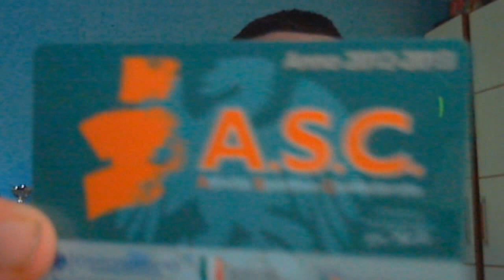Info Sul Salsiccia Party : Indicazioni Dettagliate xD . " HD 720P "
Leggimi o pane

Hakuna matata ragazzi/e,eccoci in un nuovo video sul salsiccia party ;-)

queste sono le info generali ;-) :

Il Team Vajinau e Retroplayers.it organizzano il loro primo raduno.

Per festeggiare l'inizio dell'estate, Cicciogamer89, Sansa, Frakker, Openyourlegsplease, Fade91ToBlack, Nerdsinside96 organizzano e offrono una fantastica grigliata a tutti coloro che decideranno di raggiungerci e passare insieme a noi un pomeriggio in compagnia per divertici e fare video tutti insieme!

La grigliata sarà completamente gratuita,  purtroppo l'unica spesa necessaria sarà di 3 euro a persona per l'assicurazione e il tesseraggio che verrà effettuato sul posto, dato lo svolgersi dell'evento all'interno di un circolo sportivo privato.

Nb: neanche un euro andrà agli organizzatori dell'evento.

Tutto questo è per ringraziarvi del supporto mostratoci in questo anno di presenza su youtube, e quale modo migliore se non offrivi una bella grigliatata? (salciccia party)

Alcune piccole regole da seguire:
-Si prega di mantenere un comportamento adeguato e rispettoso nei confronti di tutti
-E' vietato, dato il regolamente del circolo sportivo, portare cani e/o palloni. (neanche cani a forma di pallone)
-Vi chiediamo gentilmente di confermare la vostra presenza all'evento solo se siete veramente sicuri di partecipare, sopratutto per avere la possibilità di organizzare il tutto correttamente.
-Non verranno nel modo più assoluto distribuiti alcolici a minori di 18 anni.
-Se il regolamento e le norme di buona educazione non verranno rispettate saremo liberi di allontanare i trasgressori.

E' BEN ACCETTO:
-Portare telecamere fotocomere per fare foto e video in quantità.
-Se c'è qualche miliardario sono ben accetti tanti soldi da lanciare sulla folla scalpitante! XD
-Contribuire con cibi e bevande(non alcoliche) in confezione chiusa.

Data e Orario di inizio:
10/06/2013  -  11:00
Data e Orario di fine:
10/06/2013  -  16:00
Indicazioni:
Siamo 300mt. prima del campo sportivo della A.S. ROMA CALCIO!!!
In Via Grotte di Penseroni, 94 (Via di Trigoria), Roma.

Dal Raccordo Anulare Uscita 25 Laurentina direzione Trigoria - percorrete la via Laurentina, direzione Trigoria (fuori Roma) alla seconda rotatoria che incontrate girate a destra, siete in via di Trigoria, la percorrete per 2,5 km circa, poi girate a sinistra per Via Grotte di penseroni e al n° 94 siete arrivati !
Linee Autobus - 077 ( da l' EUR - METRO B fermata Eur Fermi ) - 707 ( METRO B fermata Eur Fermi ).

Per informazioni, dubbi, o domande, contatteci sui nostri canali youtube tramite messaggio privato o tramite le nostre pagine facebook.